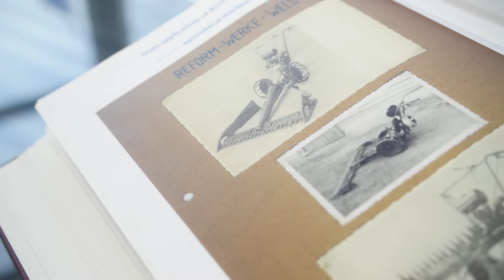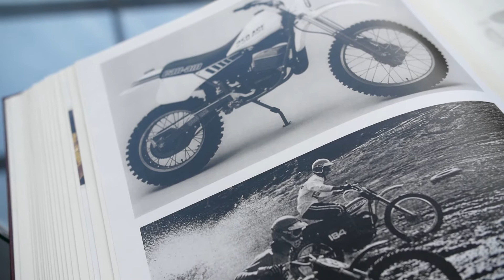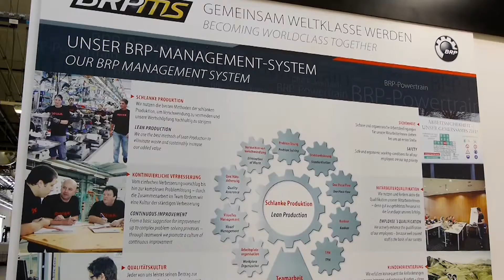Rotax – Shaping the Future with a Rich History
Erfindungsgeist, Ideenreichtum und der Mut zur Veränderung prägen die Firmengeschichte von BRP-Rotax. Die Motoren aus Oberösterreich sorgen für Spaß in allen Elementen – auf Wasser, in der Luft und bei rasanten Fahrten über den Asphalt oder durchs Gelände. Der Weltmarktführer bei Funsportfahrzeugen profitiert von der 95-jährigen Geschichte der Rotax-Motoren und blickt zuversichtlich in die Zukunft.

Video produced by move X production